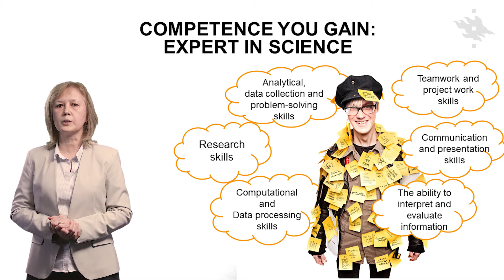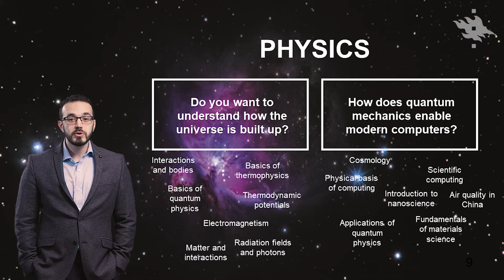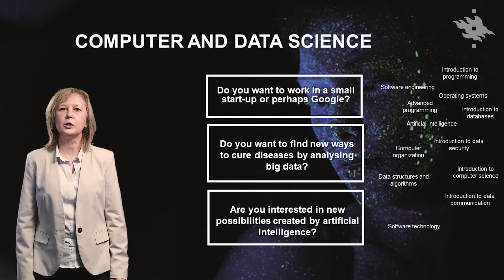Introduction to the Bachelor’s Programme in Science | University of Helsinki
Watch this video to see can see what kind of study fields and themes it is possible to study in the Bachelor’s Programme in Science. Three teachers and two students of the programme also talk about what kind of competence and work opportunities you gain by studying in the programme.